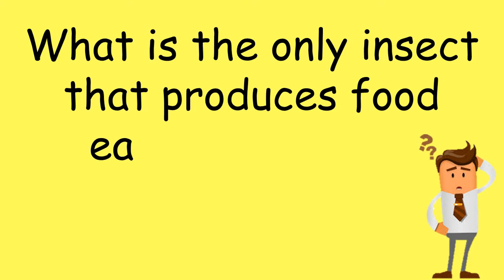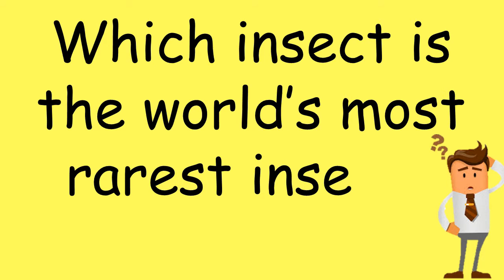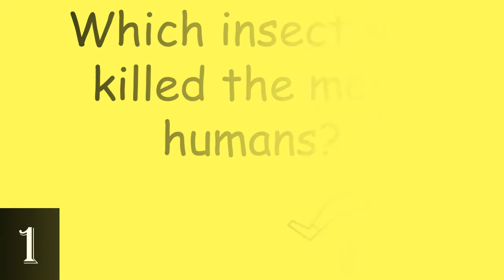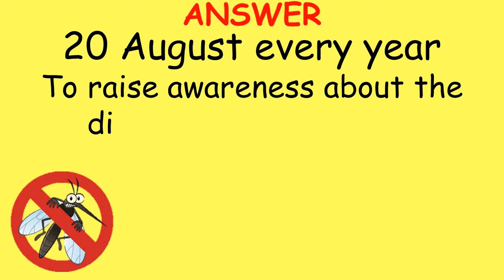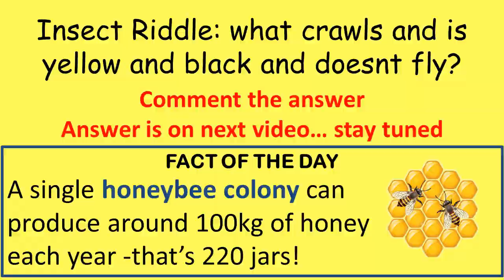GK Questions On Insects| GK About Insects|Insect Quiz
Interesting GK Questions On Insects| Insects Questions| GK About Insects| GK Questions About Insects| Insect Quiz | Insect Question | GK Questions Insects
In this video, we have given Interesting GK Questions On Insects. You will definitely like this GK About Insects.
Here are the Insect Questions.
[00:08]- Answer for the question in the last video
[00:17]- what insect bite causes sleeping sickness ?
[00:49]- What is the only insect that produces food eaten by human ? insect that produce food for humans
[01:05]- most rarest insect ?
[01:36]- which insect can walk on water ?
[01:59]- which insect kills the most humans ?
[02:27]- How much distance daily a honey bee travels to collect nectar ?
[02:54]- when is world mosquito day ?
[03:14]- what insect has the best hearing ? which animal has the best hearing in the animal kingdom ?
[03:44]- which insects can detect cancer ? can insects detect cancer ?
[04:25]- Insect riddle: what crawls and is yellow and black and does not fly ? Comment the answer